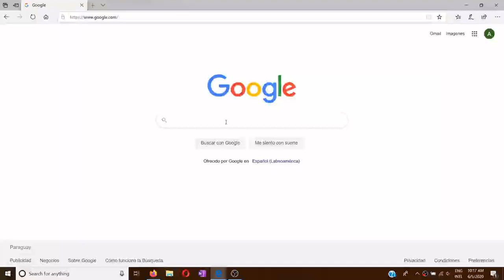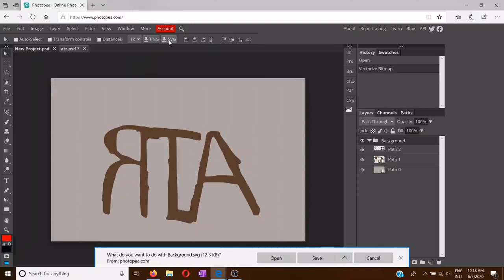Vectorizacion automatica de una imagen usando el software en linea Photopea.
El video muestra de forma rápida de como se vectoriza de forma automarica una imagen png usando el software en linea Photopea
El objetivo es que el vector en SVG sea utilizado para generar un modelo 3D en TinkerCAD.